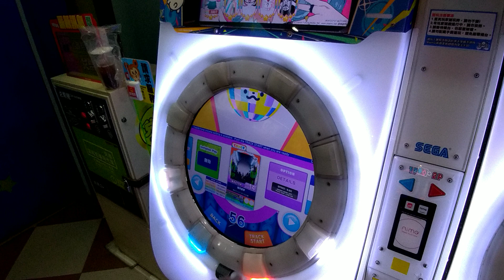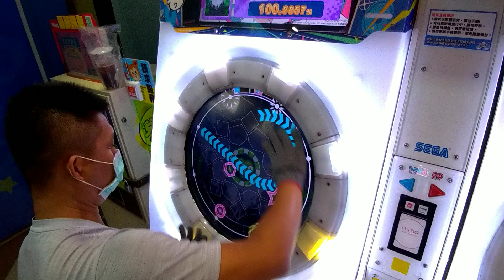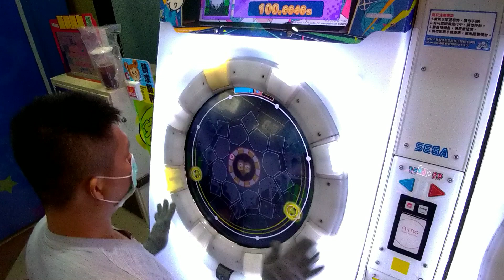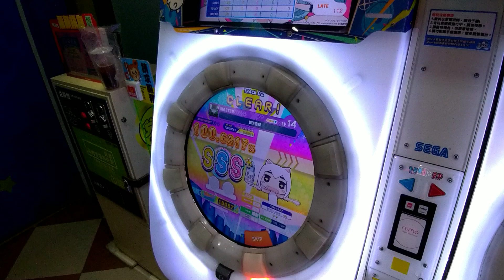MAIMAI DX BUDDiES 脳天直撃 MASTER LV14(14.6) SSS+ 100.6217% 音擊高難度歌曲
14第92/178鳥+ 14.6第2/12鳥+
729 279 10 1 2
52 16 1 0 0
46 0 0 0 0
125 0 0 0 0
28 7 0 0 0
其他手元連結